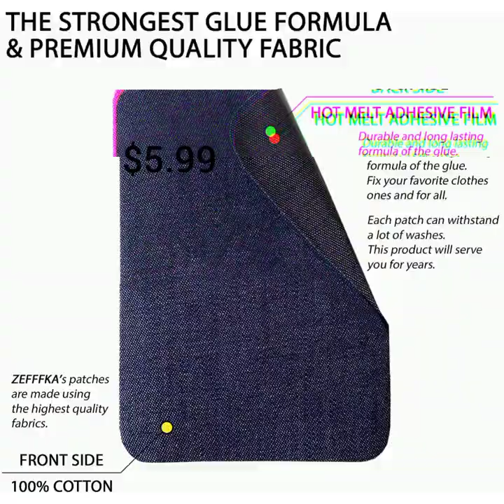ZEFFFKA Premium Quality Denim Iron on Jean Patches Inside & Outside Strongest Glue 100% Cotton Assor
ZEFFFKA Premium Quality Denim Iron-on Jean Patches Inside & Outside Strongest Glue 100% Cotton Assorted Shades of Blue Repair Decorating Kit 12 Pieces Size 3" by 4-1/4" (7.5 cm x 10.5 cm)

Price: $5.99

• 𝗣𝗮𝗰𝗸𝗮𝗴𝗲 𝗜𝗻𝗰𝗹𝘂𝗱𝗲𝘀: 12 iron-on denim patches, size 3" by 4-1/4" (7.5 cm x 10.5 cm). Ideal size will help to conceal the shortcomings of both small and large holes and enough to create your own design. Four different shades of blue will perfectly match your different denim clothes. Front side of the patches is 100% cotton, rear side is covered with the strongest hot-melt adhesive film. Patches made in EU using high quality materials.
• 𝗘𝗮𝘀𝘆 𝘁𝗼 𝗔𝗽𝗽𝗹𝘆: It will take only a few minutes to repair or decorate your jeans, as only an iron is required. Preheat your iron to the maximum, then place the patch on the desired spot and iron over the patch with pressure for 60 seconds. You don’t have to sew patch on or use further fabric glue, hot-melt adhesive film on each patch is very durable by itself. CAUTION: Do not apply patches using hair straighteners or other heating objects, only use an iron.
• 𝗢𝘂𝘁𝘀𝗶𝗱𝗲 & 𝗜𝗻𝘀𝗶𝗱𝗲 𝗦𝘂𝗶𝘁𝗮𝗯𝗶𝗹𝗶𝘁𝘆: You can place the patches on the outside of a garment. Use scissors or die-cut machine to cut the patches to the size or shape you want; package includes several templates to help you decorate your favorite clothes. You can also apply patches from the inside of a garment, this way the shiny rear side of the patch shows through the hole. After a couple of washes, the shiny glue will disappear and it will look like normal fabric.
• 𝗠𝗮𝗰𝗵𝗶𝗻𝗲 𝗪𝗮𝘀𝗵𝗮𝗯𝗹𝗲: Applied patches are washable at high temperature; they can also be tumble dried on a high temperature setting. Even if applied patch starts to peel off after some time, simply re-iron the patch again. One patch can be re-ironed at least 3 times, even after washing. To prevent the felting off and curling up, pay special attention to the corners, butt areas and seams when applying the patches.
• 𝗠𝗼𝗻𝗲𝘆 𝗦𝗮𝘃𝗲𝗿: Repair crotch areas, knees, elbows, pockets etc. when it already has tears marks, or use the patches to prevent future problems. Place a patch inside of the garment on a weak spot before the problem transpires, prolong the life of your new clothes. Not only pants and jackets can be fixed, but also sheets, car seats, even socks and many more. Carefully read the instructions of the fabric which you are going to repair, it has to withstand the highest temperature of an iron.